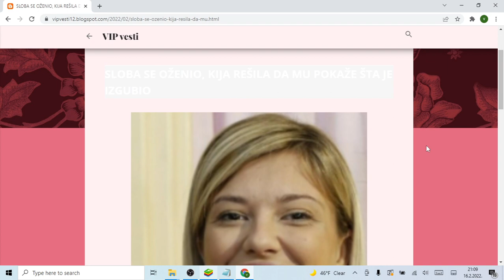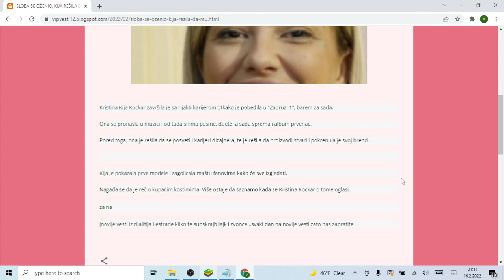SLOBA SE OŽENIO, KIJA REŠILA DA MU POKAŽE ŠTA JE IZGUBIO